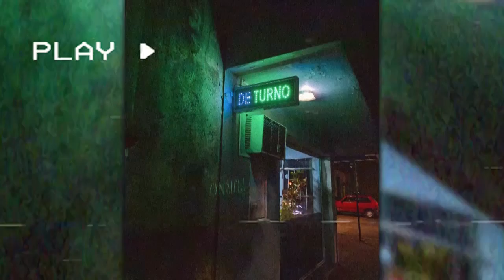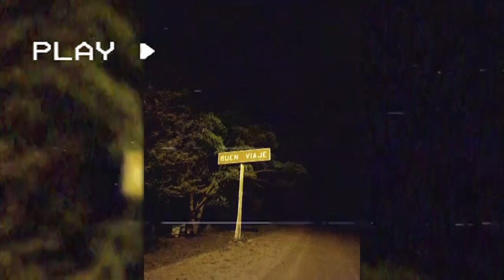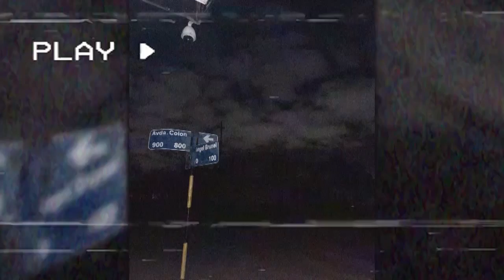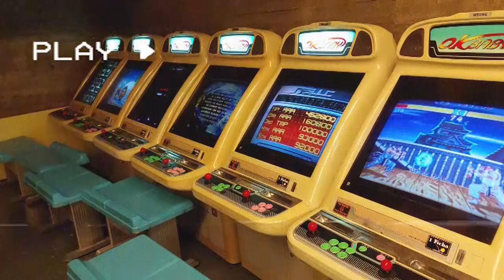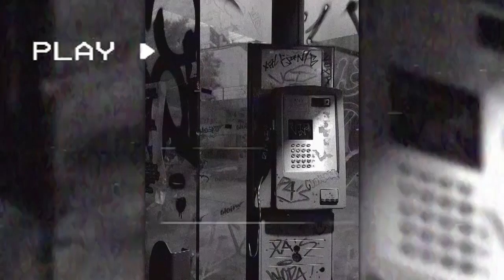【𝙻𝚒𝚖𝚒𝚗𝚊𝚕 𝙰𝚛𝚐𝚎𝚗𝚝𝚒𝚗𝚊】𝚋𝚊𝚌𝚔𝚛𝚘𝚘𝚖𝚜 𝚒𝚗 𝙰𝚛𝚐𝚎𝚗𝚝𝚒𝚗𝚊 𝚠𝚒𝚝𝚑 𝙻𝚘𝚏𝚏𝚒 【𝟷𝟶 𝚑𝚘𝚞𝚛𝚜 𝚘𝚏 𝚛𝚎𝚕𝚊𝚡𝚒𝚗𝚐 𝚖𝚞𝚜𝚒𝚌】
Este video es hecho con imagenes unicamente en Argentina y una recopilación de las mejores fotos de la cuenta de Twitter (X) Algunas fotos son mias pero mis creditos son para el, espero disfruten este video y que le den nostalgia algunas fotos que hay en el video, me costó mucho editar y renderizar este video asi que les agradezco si lo comparten y le dan like.

Definición Espacio liminal (Liminal Space): Los espacios liminales son objeto de una estética de Internet que retrata lugares vacíos o abandonados que parecen inquietantes, desolados y, a menudo, surrealistas. Perteneciente al concepto de liminalidad, los espacios liminales pueden ser lugares de transición, como pasillos o áreas de descanso, pero también lugares con un atractivo nostálgico, como parques infantiles y casas vacías. En general, las imágenes del espacio liminal representan lugares anormalmente vacíos y oníricos.